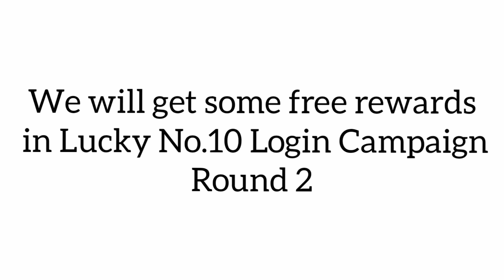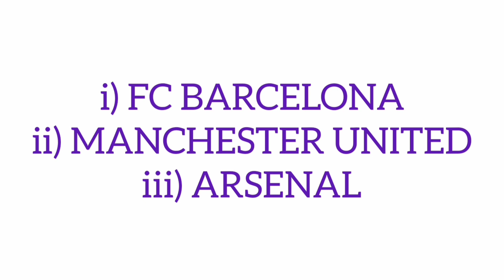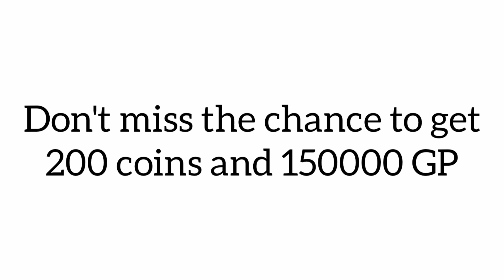UPCOMING FREE REWARDS | FREE PLAYERS | NEW ICONIC SERIES | CONFIRMED NEW EVENTS | PES 2020 MOBILE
25th anniversary X 300 million download campaign rewards

Free featured players

New iconic series

Confirmed new events to earn double coins and GP